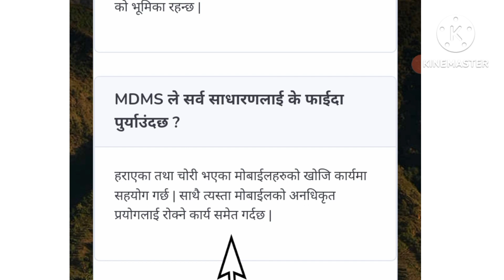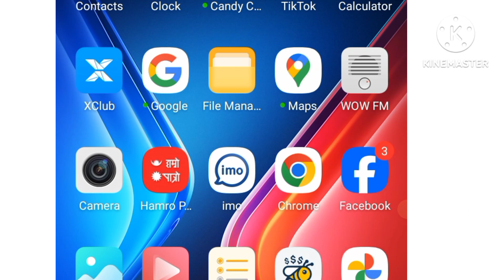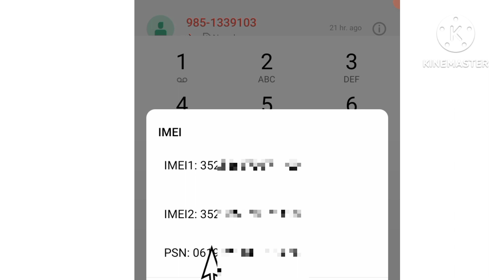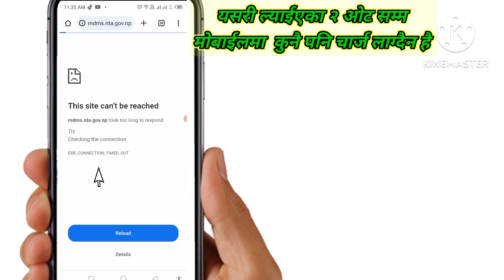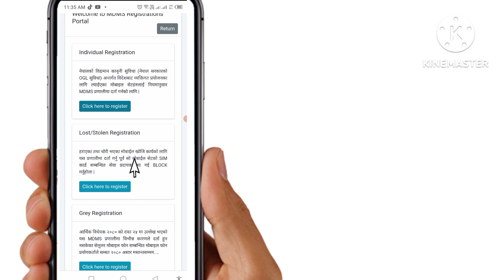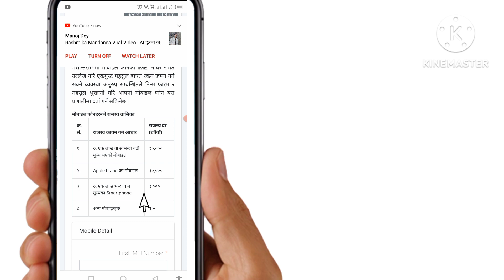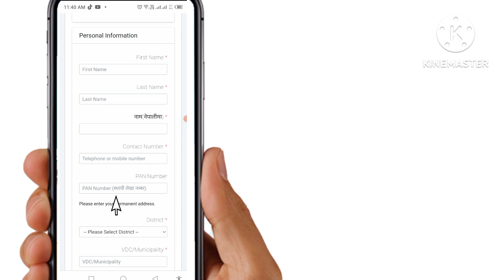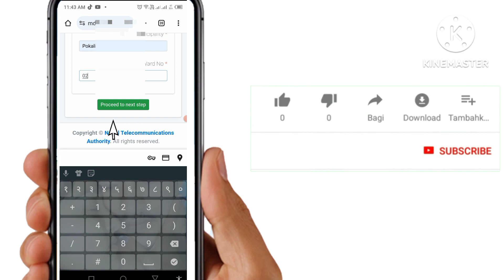MDMS Darta Kasari Garne | MDMS Registration Nepal Free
MDMS Darta Kasari Garne
MDMS Registration Nepal
MDMS Registration Nepal Free
MDMS System
MDMS System in Nepal
how to register in mdms system in nepal
how to register mdms system in nepal
how to registration mdms
in nepal
mdms
mdms darta
mdms in nepal
mdms in nepali
mdms nepal
mdms registration
mdms registration system in nepal
mdms system lunch in nepal
mdms system nepal
mdms system update nepal
mobile device management system in nepal
techno kaji 4k

mdms registration nepal
mdms nepal
mdms in nepal
imei registration in nepal
mdms system nepal
mdms registration nepal new update
mdms registration
mdms registration in nepal
mdms ma darta kasari garne
mdms ma mobile darta kasari garne
mobile registration in nepal
mdms registration nepal without bill
gray mobile registration